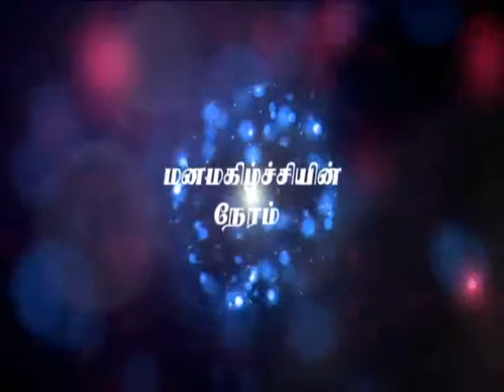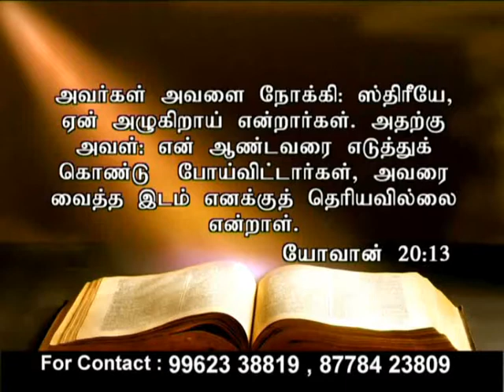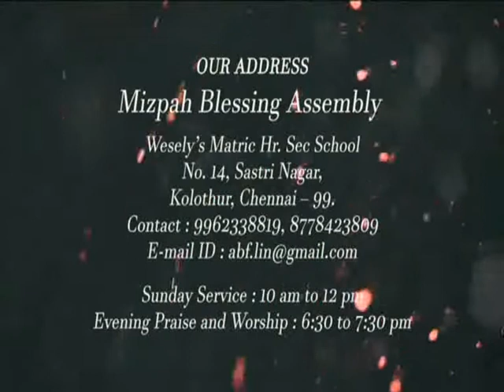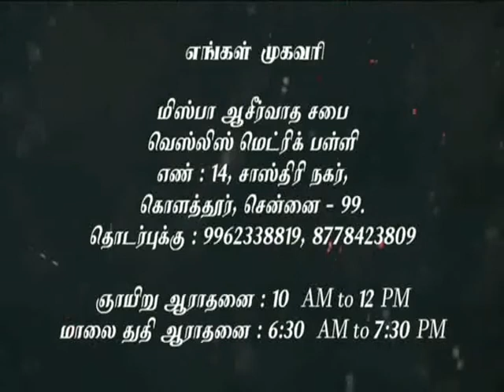JOY TV Chennai : Rev.A.Benjamin Franklin 7.11.17